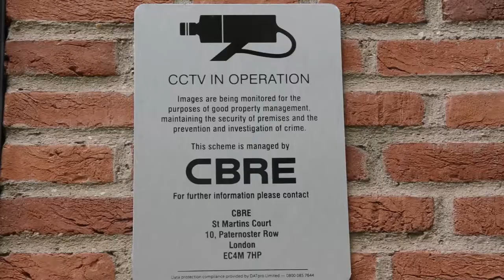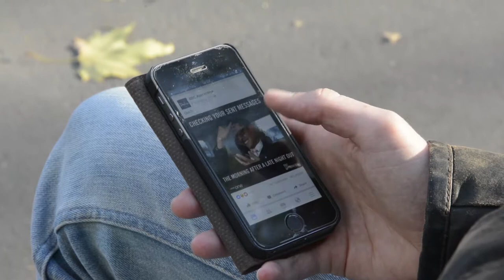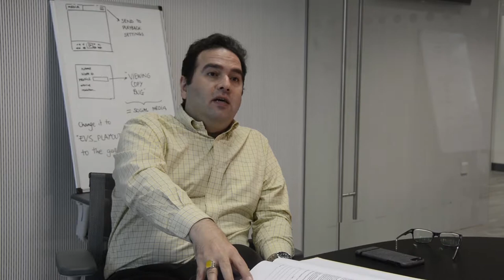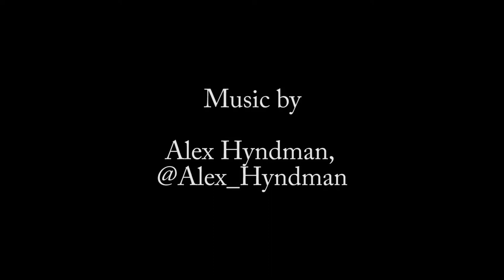Price of Freedom | Doc in a Day theme 'Freedom'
Crew:
Chris Pilcher
Karoline Pelikan
Leo Gribanov
Peter Revel-Walsh
Steven Lozano

"Documentary In a Day" entry for  for the theme ''Freedom".